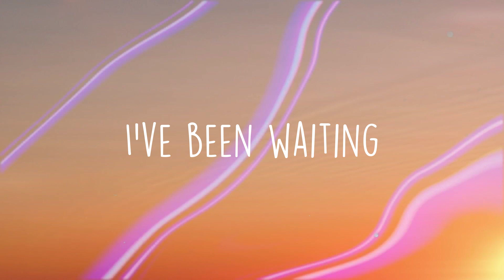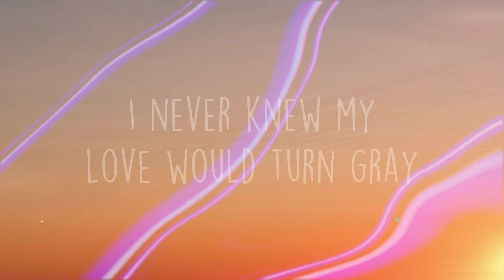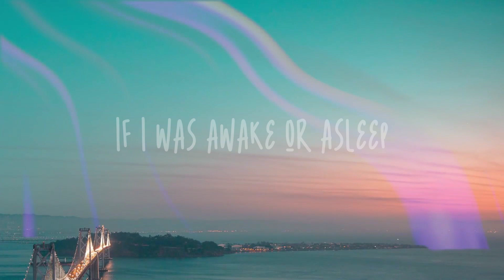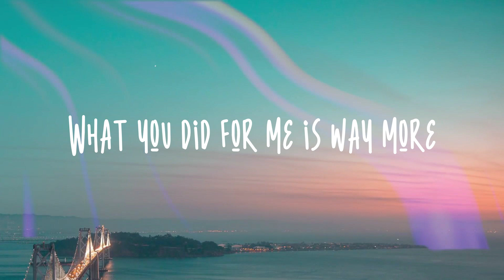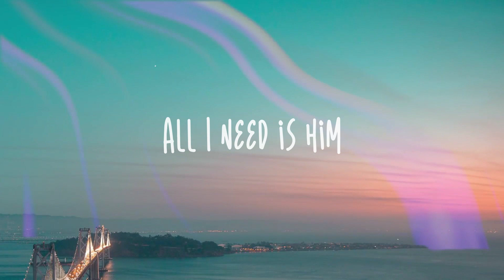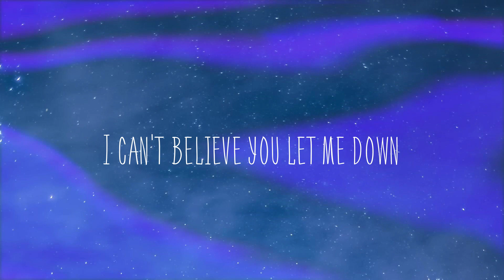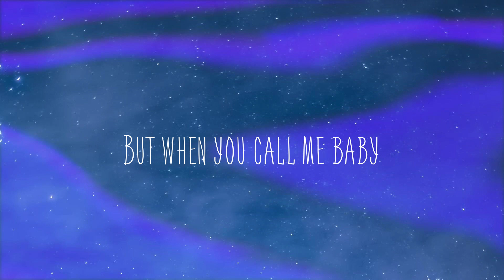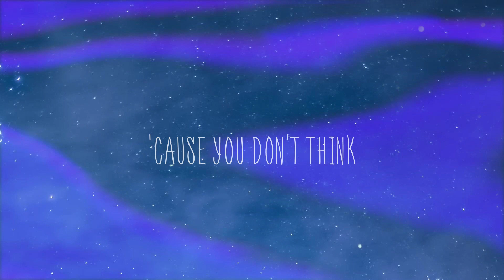Valley of Lies - TOMORROW X TOGETHER, Iann Dior Lyric Version 🎵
Valley of Lies - TOMORROW X TOGETHER, Iann Dior Lyric Version 🎵  Through the valley of lies
  Through the valley of lies
  I'm walking through the valley of lies
  I see a coffin perfect fit for my size
  They won't open
  Got silky stitch in my eye
  I'm hurting and I lost my heart
  In the sky
  Taking trips down uncharted roads
  Them very lonely roads
  Looking for a pot of gold
  Your love was not enough
  It don't make no sense to me
  And now you're begging please
  Remember you was hurting me
  Well keep that energy
  I've been waiting
  Knowing you won't show up
  Don't make no sense
  I'm not
  I see a coffin
  Perfect fit for my size
  They won't open
  Keep fighting Armageddon
  Now things are getting rough
  I never thought you'd be a lesson
  Go you go you go
  How come I never see ya
  I'm really getting close to giving up
  I hate the feeling
  Yeah through the valley of your lies
  The water keeps flowing down
  You won't believe it's all from my eyes
  Thought you were the one
  You tarnished our love
  Yeah with your liar's tongue
  After all
  You knew that we would end up this way
  I never knew my love would turn gray
  All our memories in my head
  It's time to bury 'em away
  Away deep inside the valley
  It's gonna be okay hey
  Ah na-na na-na ah na-na na-na
  Ah na-na na-na na-na na-na
  They won't open got silky stitch in my eye